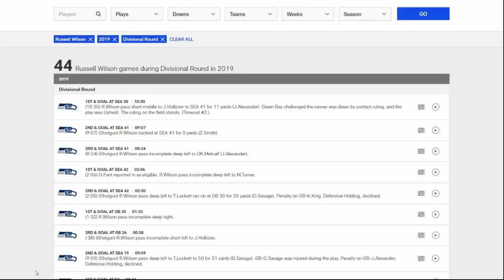Film Session: Germain Ifedi - Bear Trap Episode 215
Welcome to the Bear Trap...a Bears podcast by a Bears fan.

This Episode: Going to the film to watch the newly signed Germain Ifedi.

Videos are used for editorial and educational purposes only and I do not claim ownership of any original video content. I don't use said video clips in advertisements, marketing or for direct financial gain. All video content in each clip is considered owned by the individual broadcast companies.